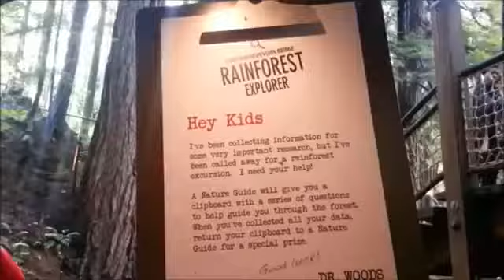거대한 나무위를 걸어다니는 기분, '영화처럼' | cbcworld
반응이 센 cbc뉴스